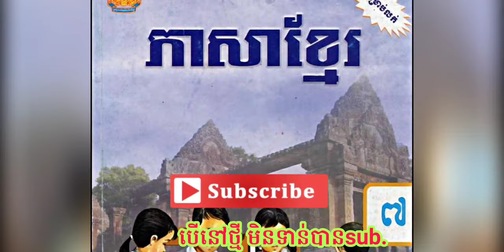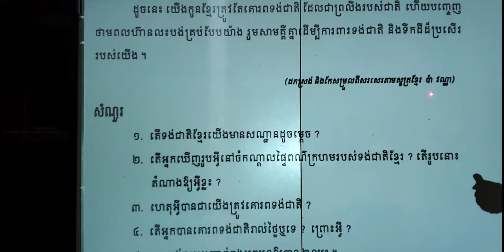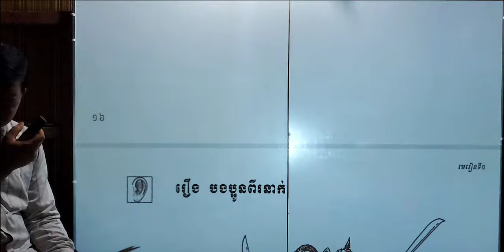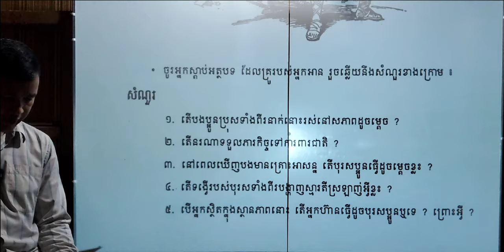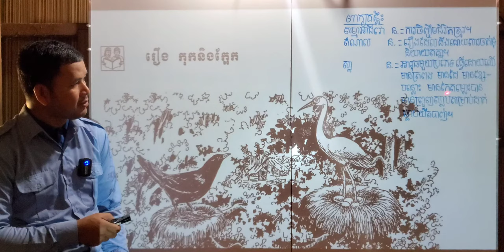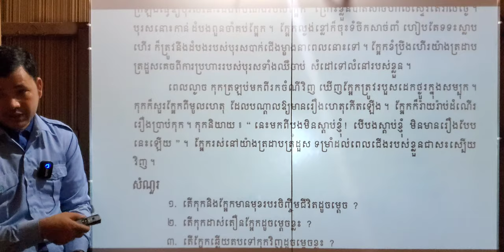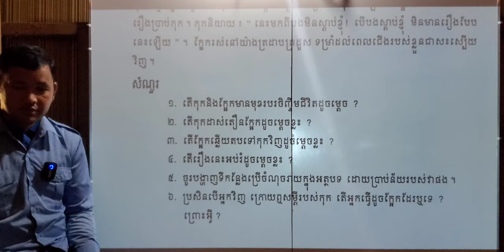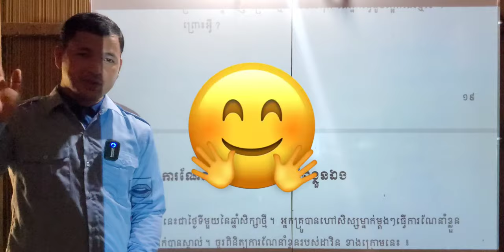មេរៀនទី១ សេចក្ដីស្រឡាញ់ » យើងត្រូវគោរពទង់ជាតិ បងប្អូនពីរនាក់ រឿងកុកនិងក្អែក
00:00  ផ្ដើមមេរៀន
00:22  យើងត្រូវគោរពទង់ជាតិ
15:00  បងប្អូនពីរនាក់
23:53  រឿងកុកនិងក្អែក